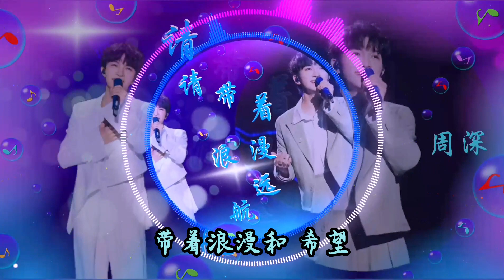请带着浪漫远航 - 周深 『我偏要做太阳 燃烧心脏拆掉永夜黑暗中的网尘埃也能 亲吻月亮永远向着星际 仰望』